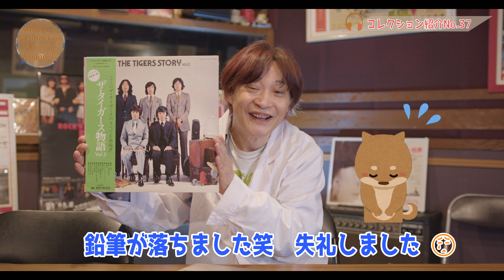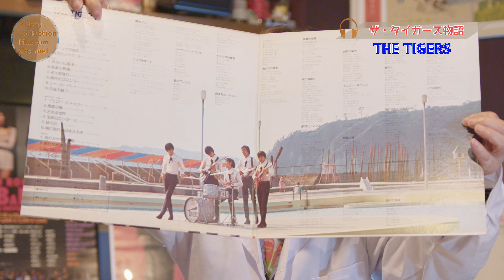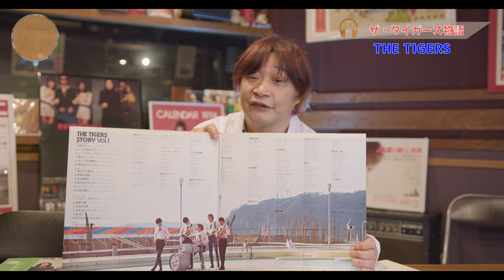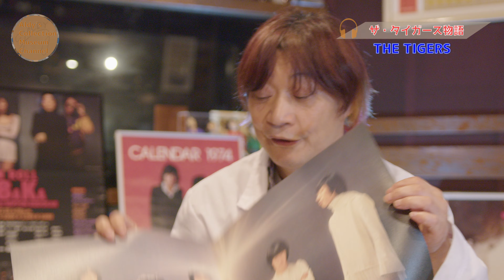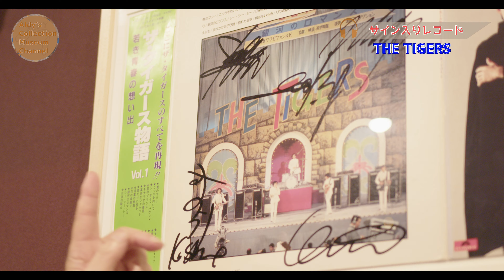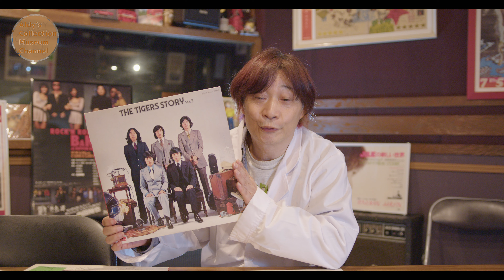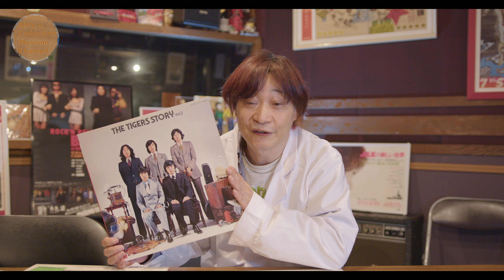【コレクション紹介No.37】ザ・タイガース物語Vol.１,２ THE TIGERS / アルディコレクションミュージアム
【コレクション紹介No.37】「ザ・タイガース物語Vol.１,２ 」THE TIGERS　1974年

度々の登場となりましたが、額装したものも紹介します！

制作：スタジオアルディ
撮影、編集　新野　卓